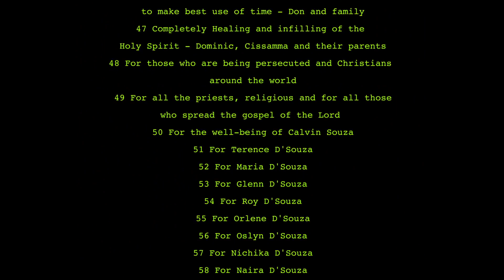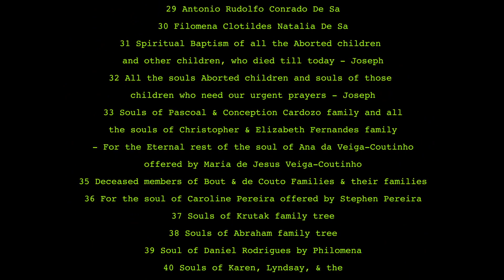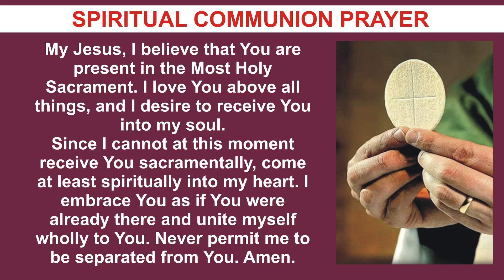TUESDAY HOLY MASS | 25 JUNE 2024 | 12TH WEEK IN ORDINARY TIME II by Fr. Albert MSFS